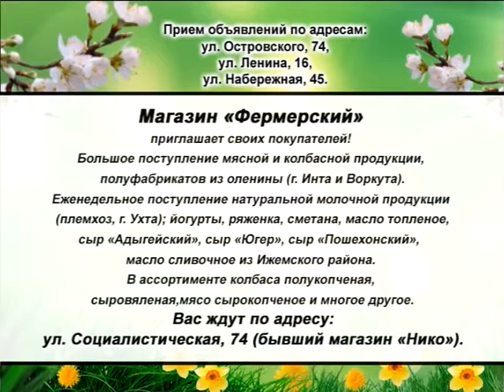Информ Ю 29